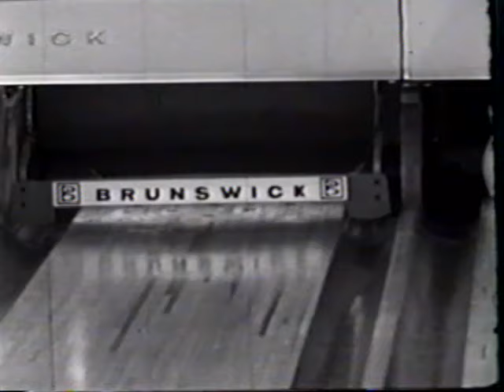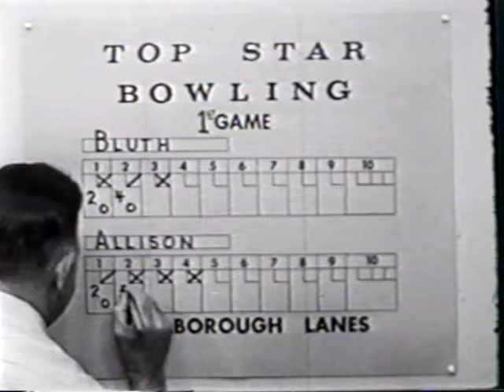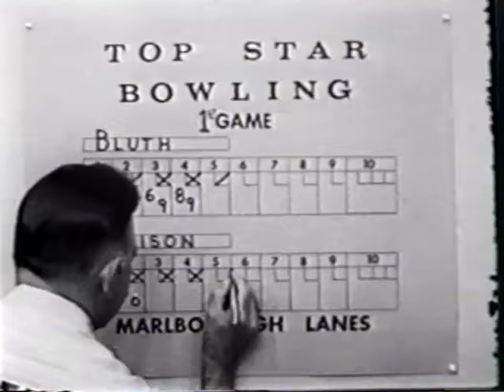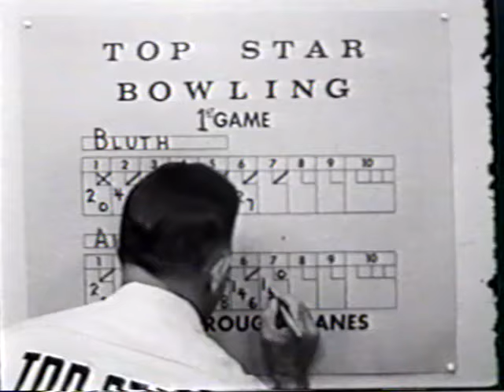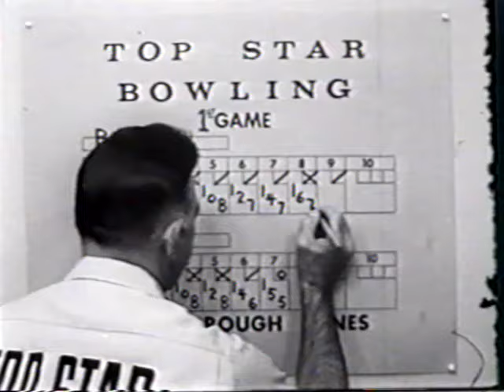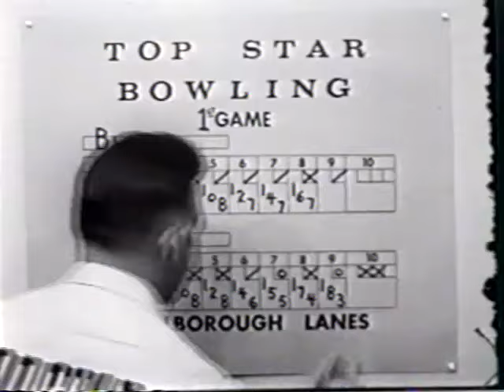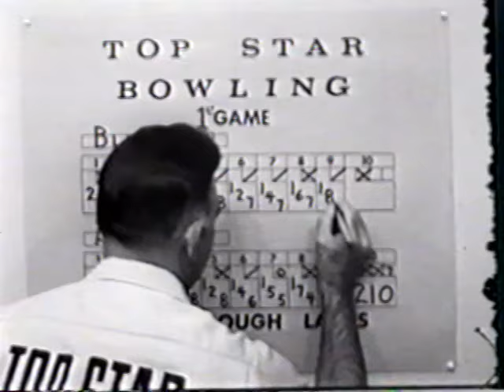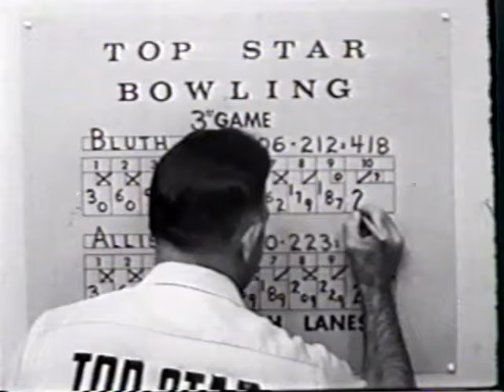Top Star Bowling #37 Glenn Allison versus Ray Bluth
"Top Star Bowling" - Brunswick's version of "Championship Bowling." Emcee is Jack Buck. Coming from Marlboro Lanes in Marlboro, Missouri. This week featuring Ray Bluth, St. Louis, Missouri and Glenn Allison (Mr. 900), Whittier, California. The Metro Bowler thanks Sam Lantto, 2015 USBC Hall of Fame inductee, for transferring this video to play on YouTube!